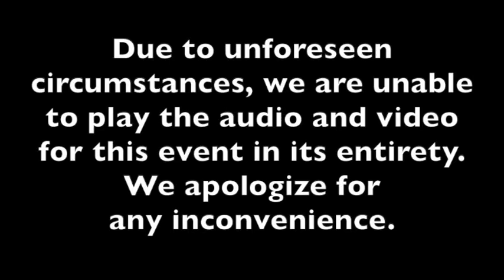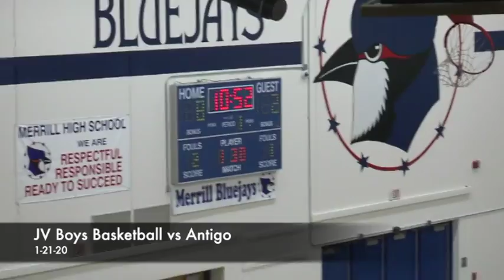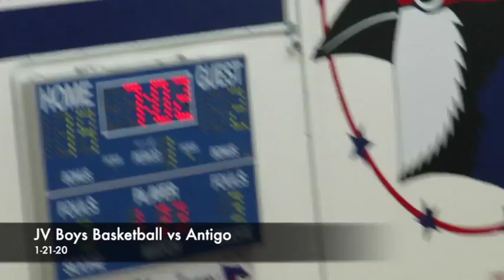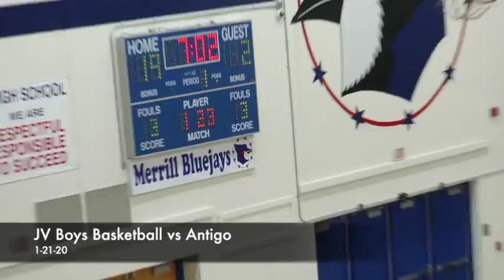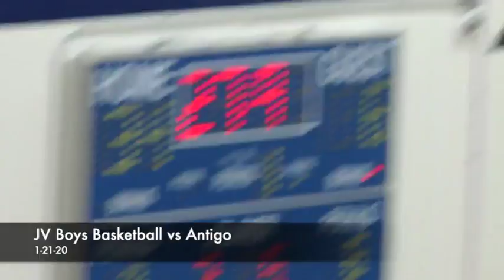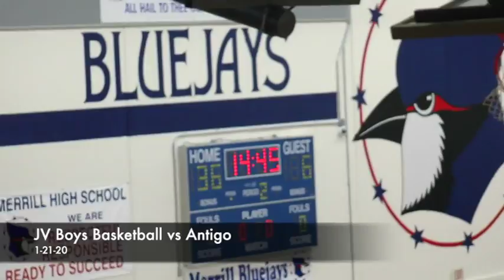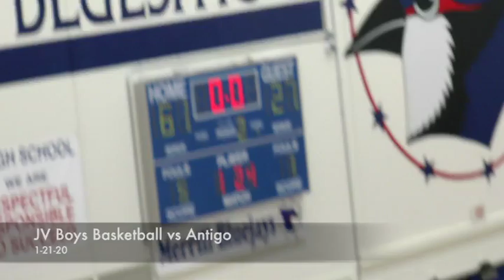1-21-2020 JV Boys Basketball vs Antigo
Tune into the JV Boys Basketball vs Antigo game from January 21st, 2020!